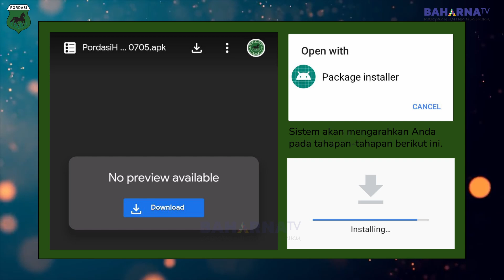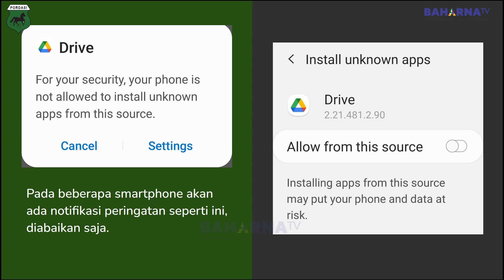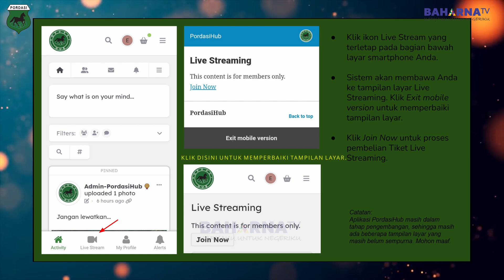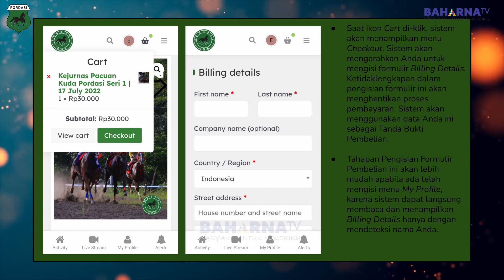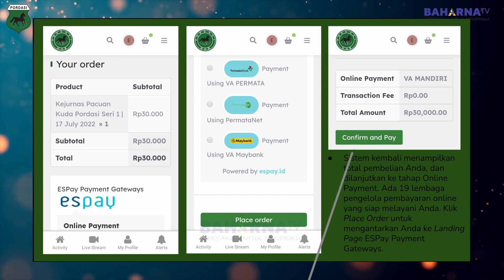12 FINALIS KELAS PEMULA CD 1.200 M || FINAL KEJURNAS SERI 1 PASURUAN 31 JULI 2022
BAGI ANDA YANG MAU LIHAT LIVE STREAMING KEJURNAS PACU SERI 1 PADA TANGGAL 17 JULI DAN FINAL TANGGAL 31 JULI 2022 SILAHKAN ANDA MENDOWNLOAD APLIKASI PORDASI HUB DENGAN CARA klik